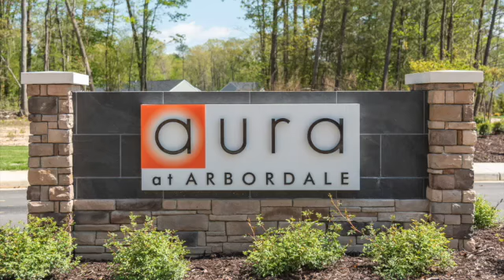My Movie 3